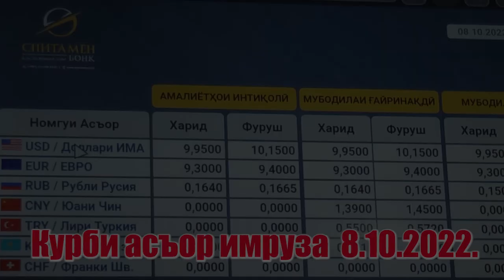ПИЁЛА МАНТУ Бунака ширин таомни хали емагансиз😋Yummy food#калхозобод#пиёламанту#манту